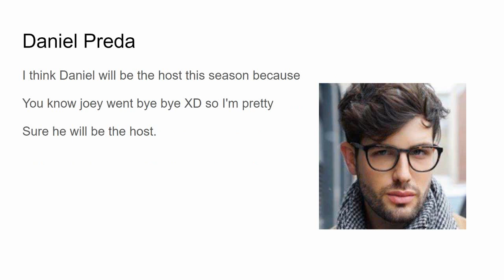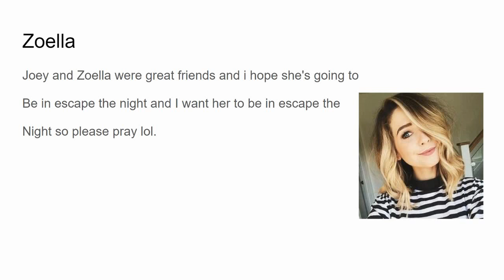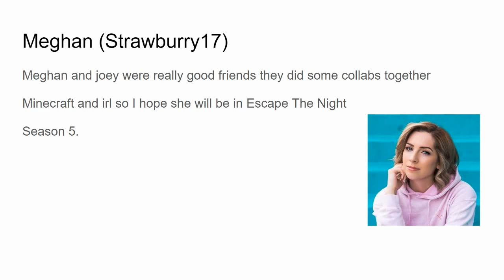Escape The Night season 5 guests Prediction